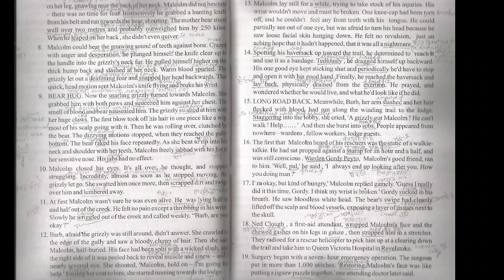english class11 intensive study chapter10 No time for fear philip yancey part3 malcolm